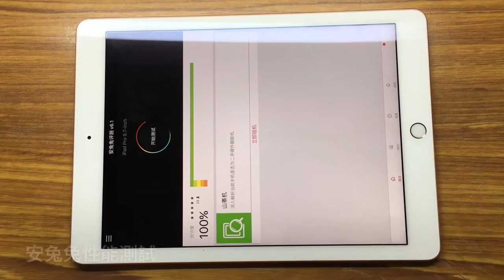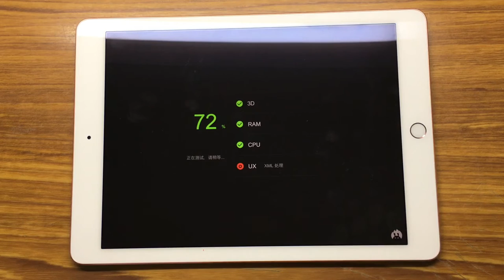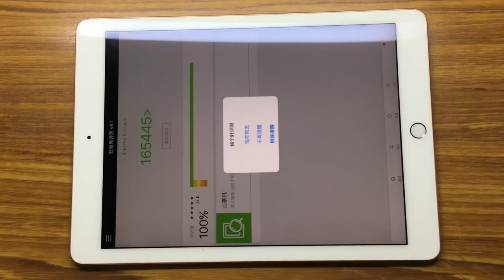9.7吋iPad Pro安兔兔性能測試分數：16,5445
9.7吋iPad Pro台灣開箱分享：平板電腦極致之作！